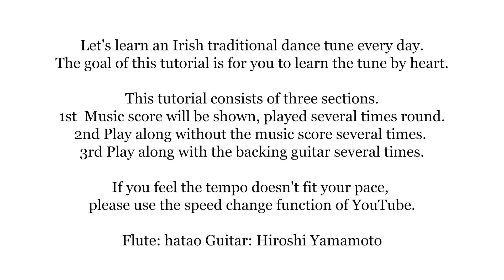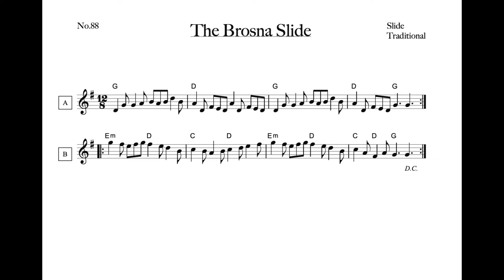088 The Brosna Slide (Slide, G Ioniian)